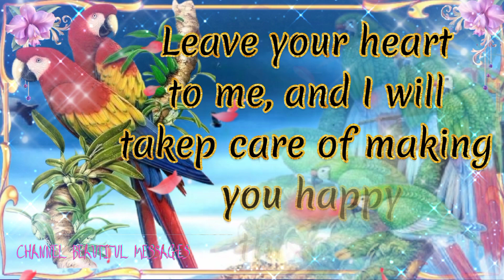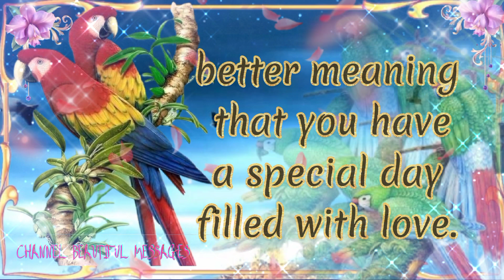Good Morning! Beautiful message for you to share with the one you love.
Good night! Beautiful message for you to share with your friends and people you love.welcome to the channel beautiful messages here you will find beautiful messages of good morning, good afternoon and good evening that bring love and hope to your day to day! come be part of the messages of life family, and subscribe and enable notifications to receive new videos every day! share with someone you love and help us sow the seeds of love and hope!

@beautiful messages

blessednights de